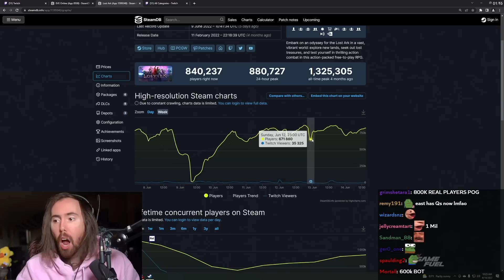"The Most Popular Game on Steam"